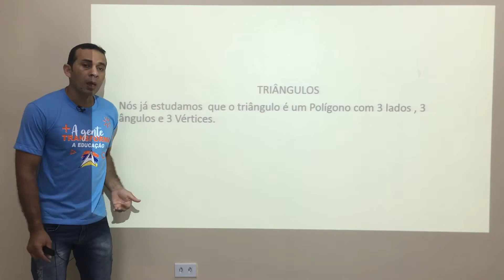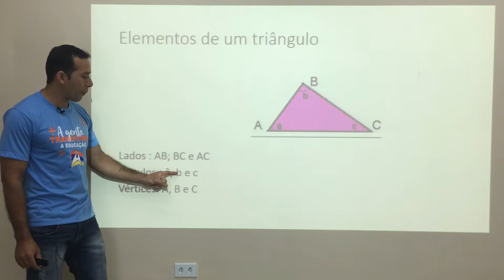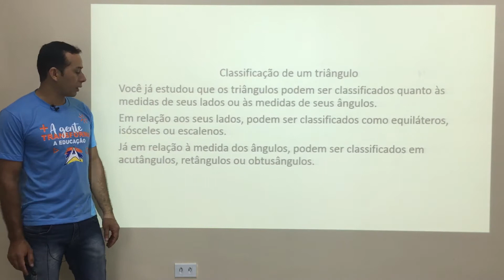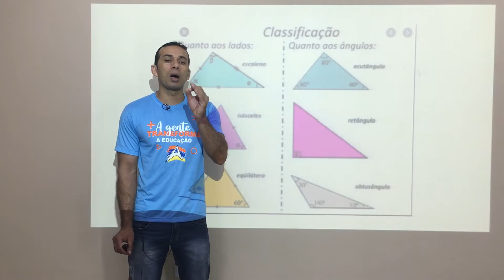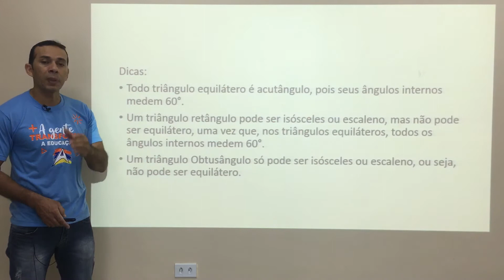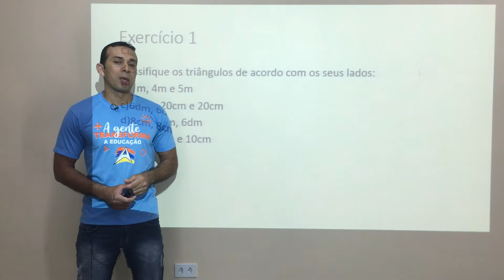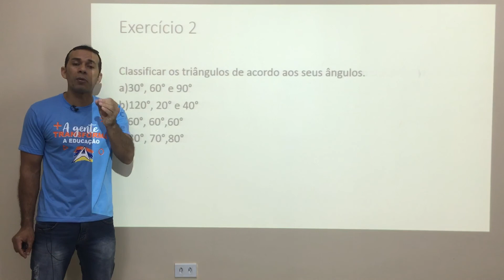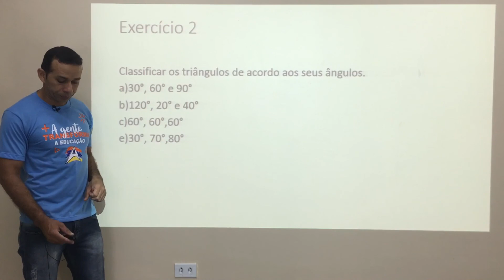Matemática Prof. Girley 7º ano / aula 8